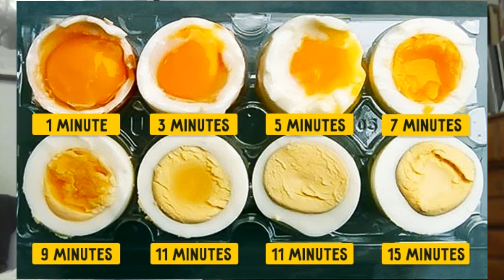TDD report for March 12, 2016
from Bob H. 1954Shadow the Soloshot tracking camera

from Tim M.
It was a blast for crew but, "Mythbusters" ending it's run.